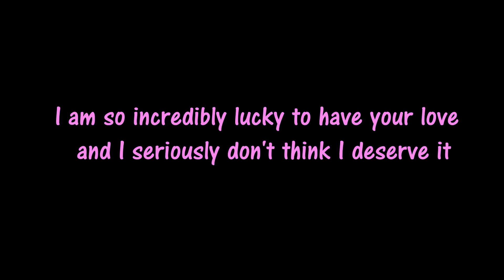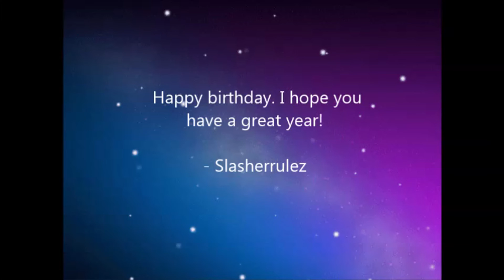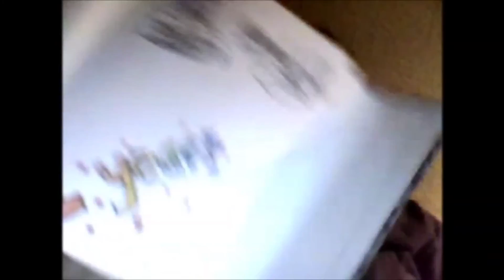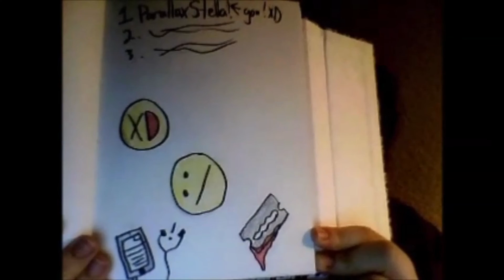Stella Reacts to Fan Birthday Video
You guys... You reduced me to tears. I couldn't stop crying and I had EYELINER ON. GOD. xD But thank you so so so much for all of your love and continued support. You beautiful people with beautiful souls. I love you all so much. You blow me away with your kind words. Stellar Rangers are the best. :)